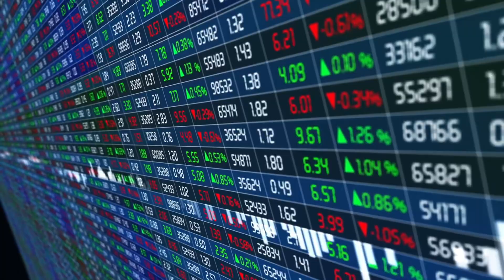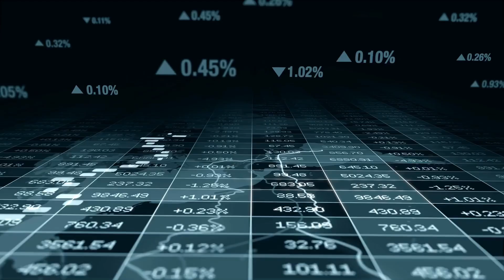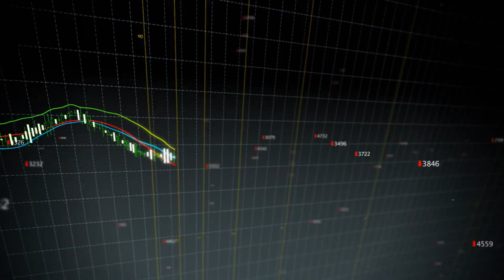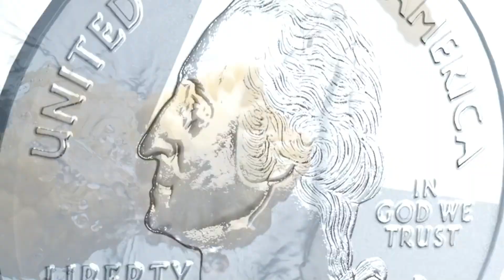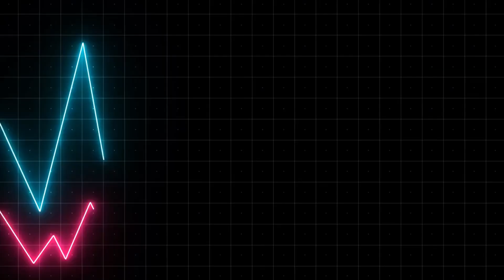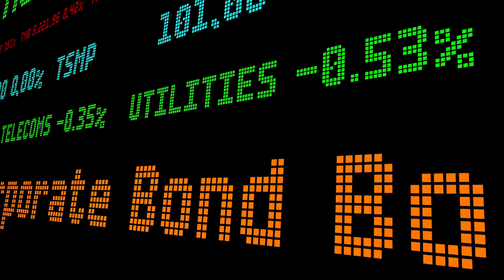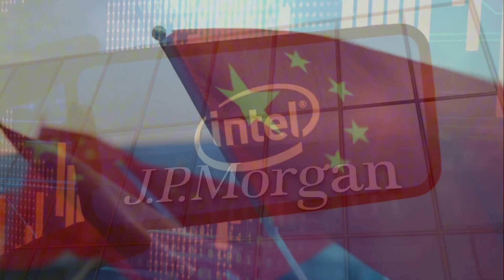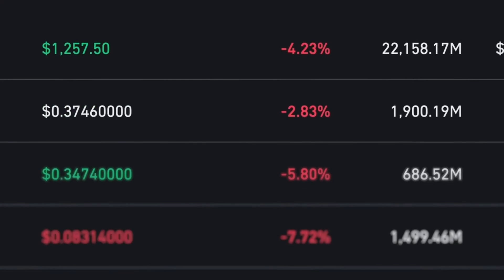China Cuts Off Intel—$100 Billion Lost in Just 48 Hours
: In a stunning move, Intel has just lost a staggering $100 billion in market value within 48 hours—without any major market crash or catastrophic event. The cause? China’s recent policy change, which has rocked the semiconductor industry and could reshape the future of global technology. On April 12th, 2025, China's Ministry of Industry and Information Technology banned government agencies and state-backed enterprises from purchasing chips made by U.S. manufacturers, including giants like Intel, AMD, and Micron.

In this video, we dive into the massive global implications of China's bold move and explore how it has sent Intel's stock crashing by 18.3%, wiping out billions of dollars. What does this mean for U.S. chipmakers, Silicon Valley, and the broader tech landscape? Is this just a semiconductor battle, or is China targeting the very heart of U.S. innovation?

We’ll break down:

The significance of China’s ban on U.S. semiconductors

Intel’s reliance on the Chinese market and how it backfired

China’s long-term plans to eliminate U.S. tech dominance

The rise of Huawei and China’s rapid semiconductor advancements

What this means for Intel’s future and the future of global tech

China’s move isn’t just about losing revenue—it’s about the strategic shift that could lead to a post-American tech world. Will Intel recover, or is this the beginning of a long-term decline? And what’s next for the U.S. in the global semiconductor race?

Key Topics:

China vs. Intel: Impact of U.S. semiconductor ban

Intel’s stock crash and its consequences

Huawei’s role in China’s chip self-sufficiency

Global tech power shift: China’s tech dominance plans

How China’s move affects U.S. chipmakers like AMD and Micron